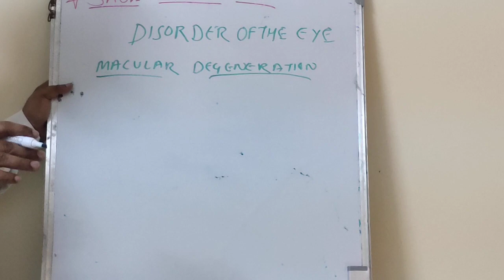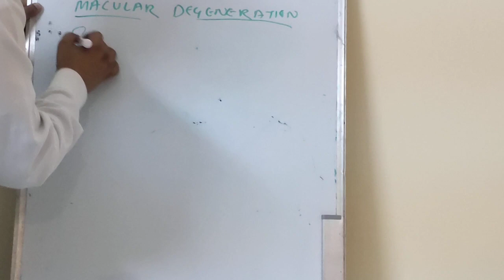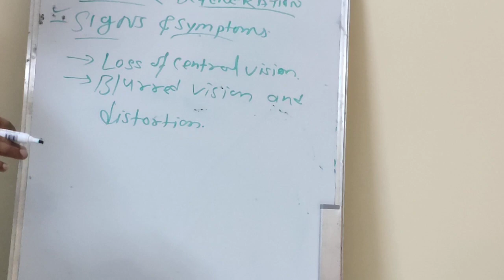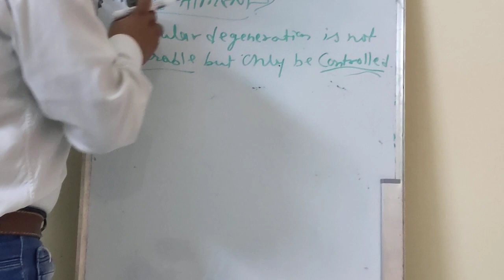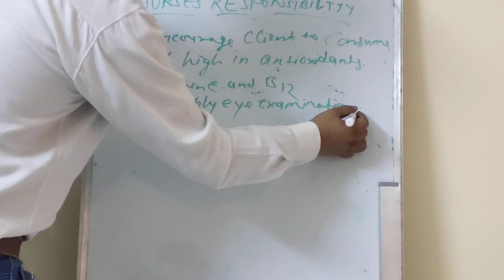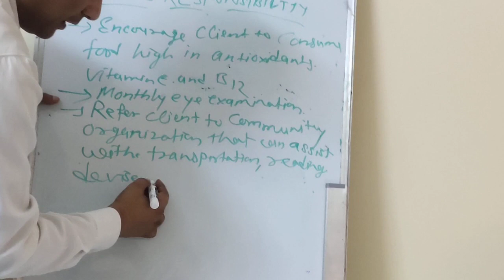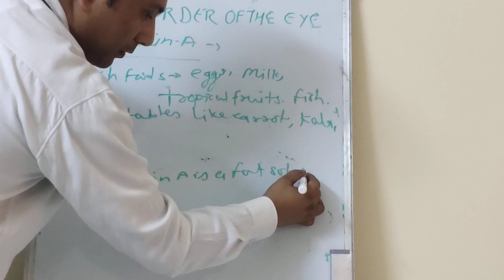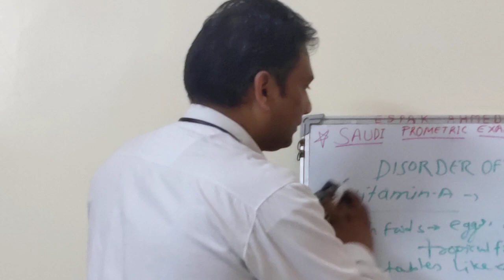Macular Degeneration/Cause/Risk factors/Symptoms/Treatment/nursing responsibility/Vit A rich foods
welcome to our YouTube channel INDO INTERNATIONAL NURSE. today in this video we are learning about disorders of eye such as macular Degeneration. it's sign and symptoms, Cause, Treatment, nursing responsibility and why we should need vitamin a rich foods source.